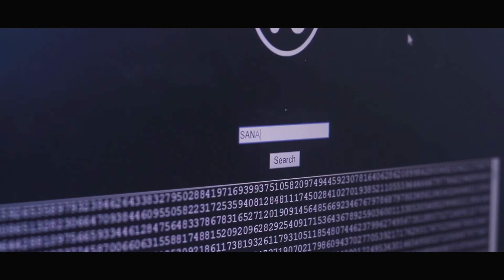Pi - Official Trailer - إعلان فيلم باي الرسمي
عندما يجتمع علم الرياضيات بالخيال العلمي في مذكرات طفلٍ صغير ويؤدي إلى ما لا تحمد عقباه ! كل هذا يحصل في شقة صغيرة تقبع في مدينة الزرقاء في الأردن.
فيلم من إخراجي، إنتاج آمنة البسطامي وبطولة فيصل أبوبكر